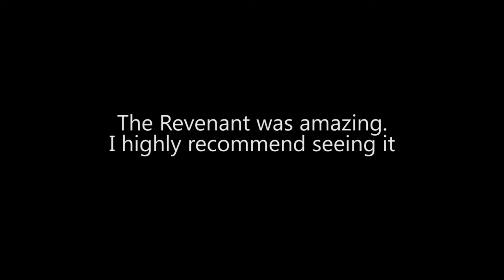Life of Keenan: Go See The Revenant!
"Mambo Italiano" - Dean Martin
GO SEE THE REVENANT.

Check me out on Twitter